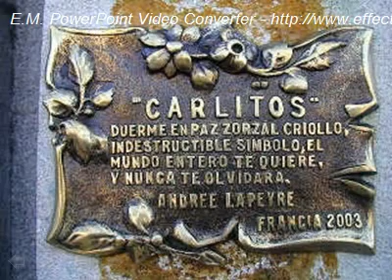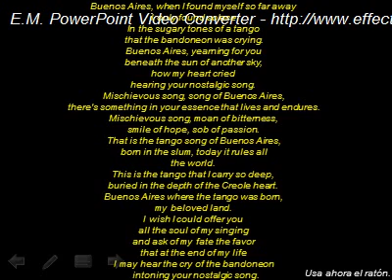Buenos Aires - ARGENTINA